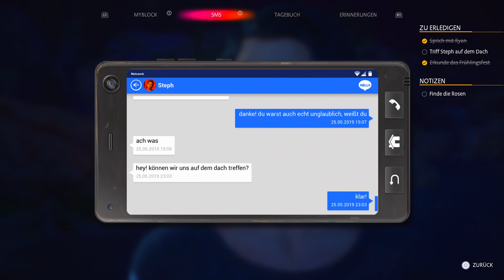LIFE IS STRANGE: TRUE COLORS 🌈 #13: Das liebevolle Frühlingsfest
Entwickler: Deck Nine Games
Herausgeber: Square Enix
Erstveröffentlichung: 9.September 2021

Life is Strange: True Colors ist ein Videospiel, welches von Deck Nine und von Square Enix entwickelt wurde. Es wird vollständig am 10. September 2021 für Microsoft Windows, PlayStation 4, PlayStation 5, Xbox One, Xbox Series X/S, Stadia und zu einem späteren Zeitpunkt für Nintendo Switch erscheinen. Es ist der fünfte Teil der Life-Is-Strange-Reihe und das dritte Hauptspiel, das auf Life Is Strange 2 folgt.
Life Is Strange: True Colors ist ein Adventurespiel, das aus der Third-Person-Perspektive gespielt wird. Der Spieler steuert die Protagonistin, Alex Chen, in verschiedene Standorte durch Haven Springs und kommuniziert mit den Charakteren. Alex hat eine psychische Empathiekraft, die es ihr ermöglicht, die Emotionen, die sie als farbenfrohe Ausstrahlungen wahrnimmt, wahrzunehmen und zu manipulieren. Einige der Charaktere haben intensivere Ausstrahlungen, die auf ein Trauma oder eine Not hindeuten, die sie möglicherweise durchmachen. Wenn Alex mit ihnen interagiert, entsteht eine „Nova“, die die Welt um Alex und den Charakter zu verändern scheint, um Elemente dieses Traumas widerzuspiegeln, was dem Spieler die Möglichkeit gibt, herauszufinden, was genau falsch ist, und sich dafür zu entscheiden, den Charakter zu trösten.

Dadurch wird man als Spieler durch das Spiel geleitet.

Erstmals gibt es auch in Life is Strange einen Open World Modus, mit welchem sich der Spieler frei in Haven Springs bewegen kann.